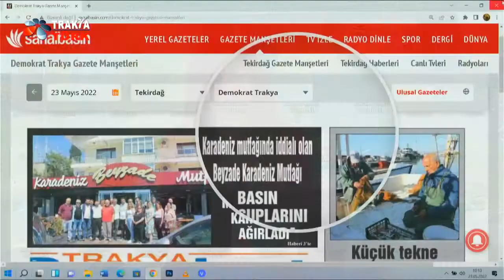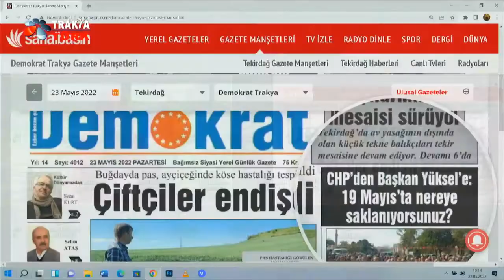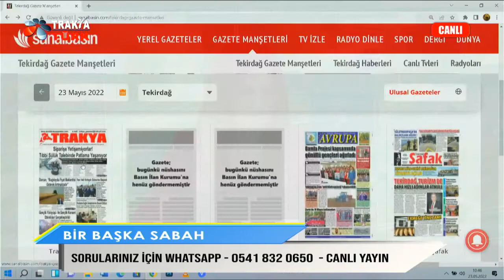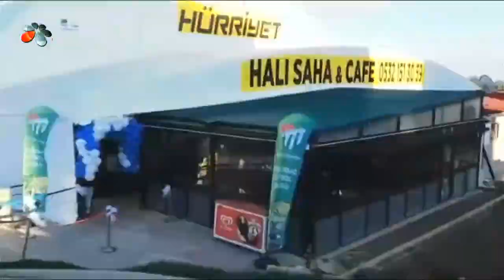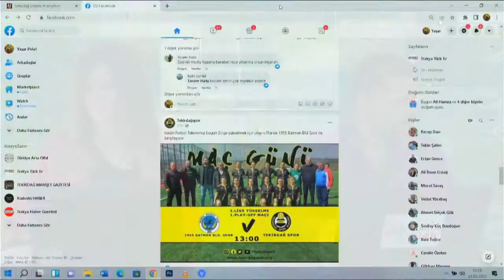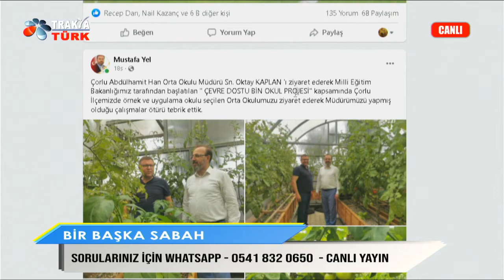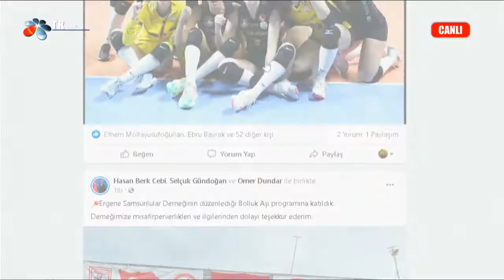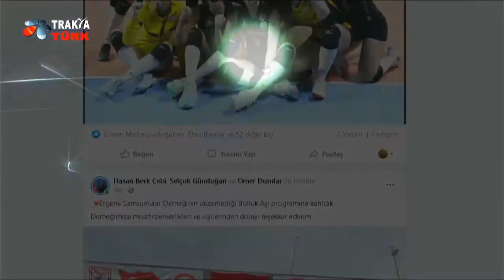Bir Başka Sabah 23 05 2022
Moderatör : Şaziment Akkuş
Moderatör : Yaşar Polat

Tel. Bağ. : Ahmet Hacıoğlu - Tekirdağ Il Kültür Müdürlüğü - Müdürü

Erinç Terzi
Yaşar Polat
Şerafetdin Terzi
Ahmet Terzioğlu
Yüksel Arslan